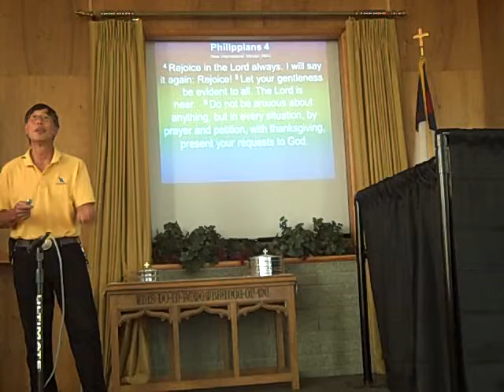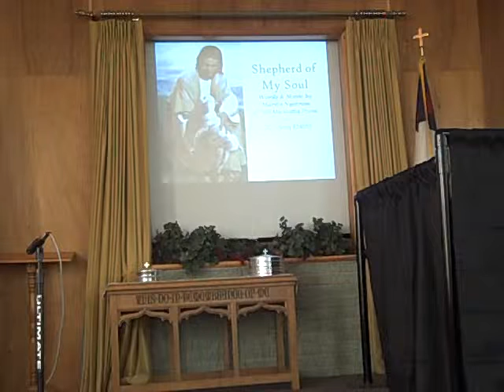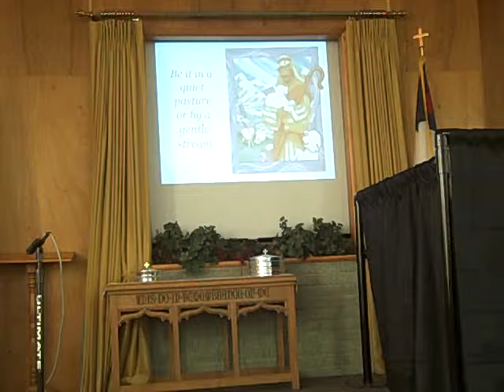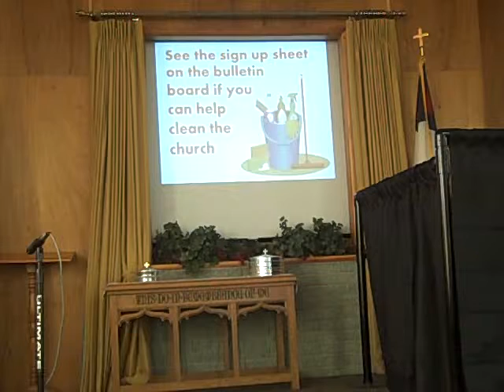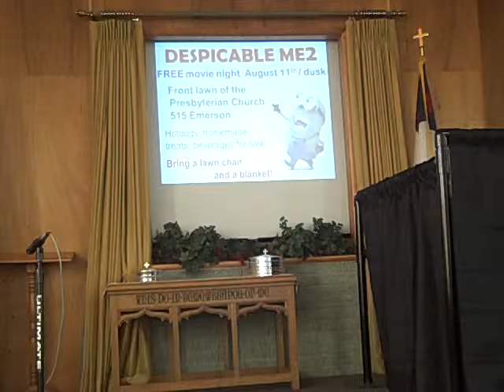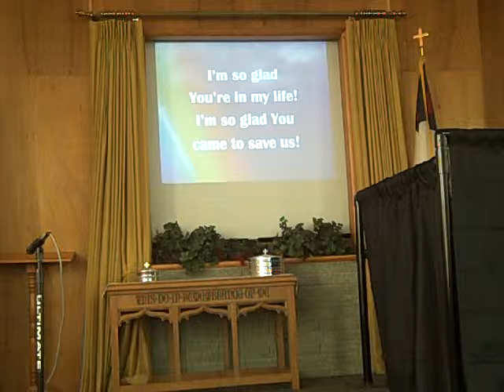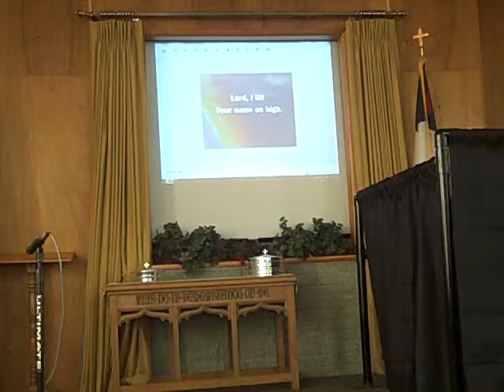Give it All To Jesus 8 3 2014